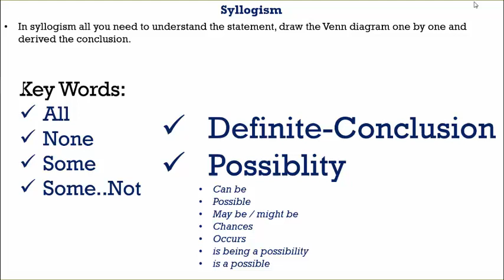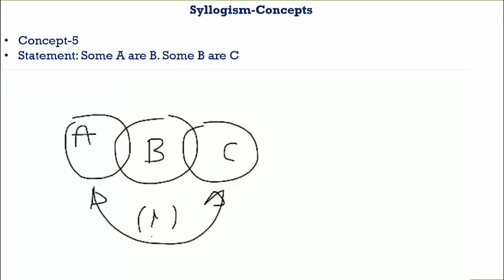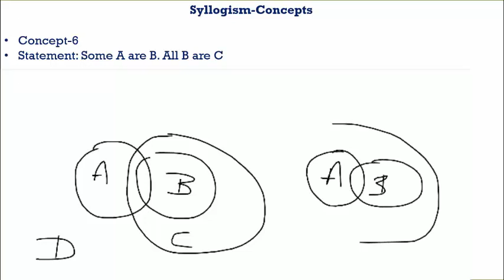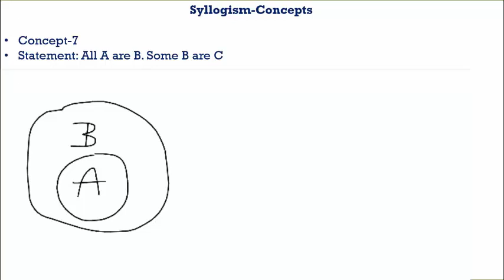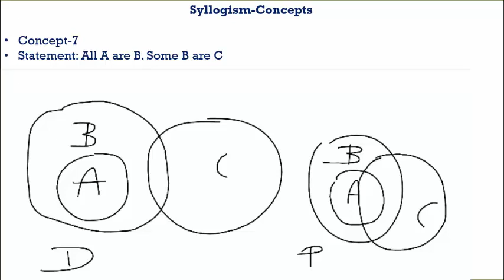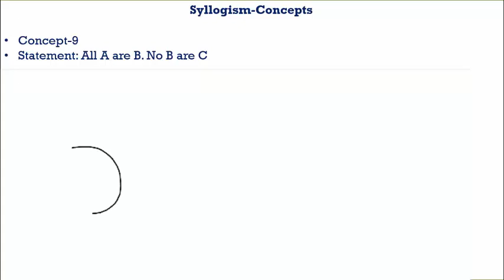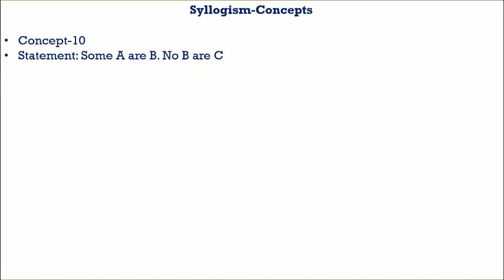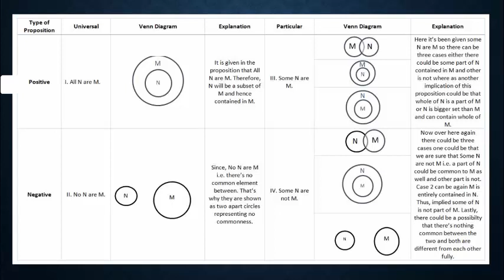By Aakash sir | Syllogism Basic Concepts